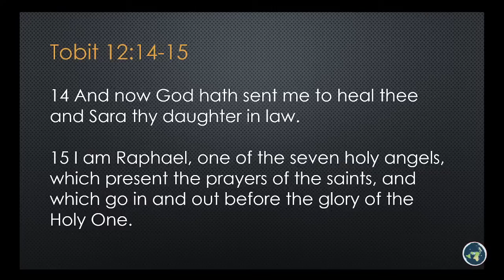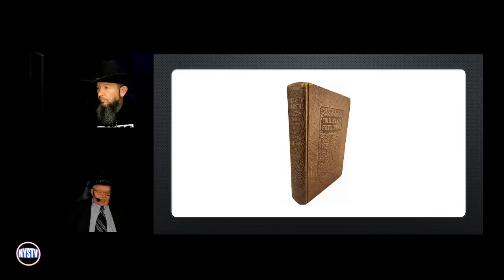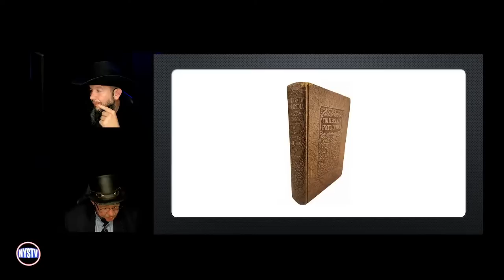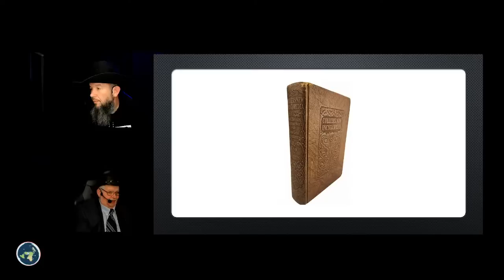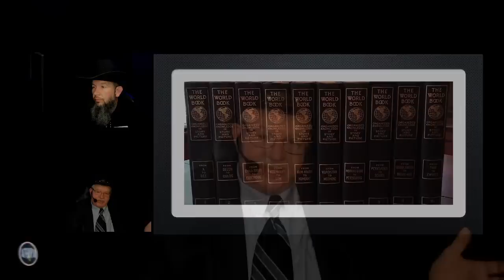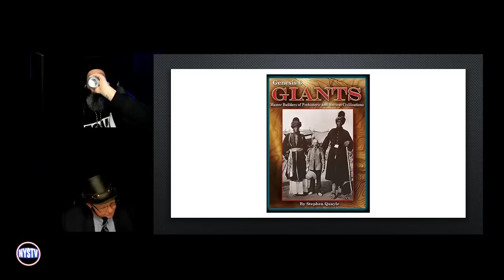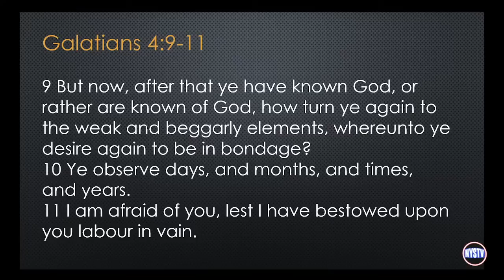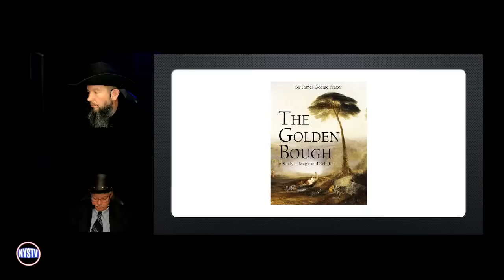Midnight Ride: Giants of Tartaria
In the Hebrew Bible and the Quran, Gog and Magog are described as legendary and fearsome giants, sometimes depicted as being in opposition to God and humanity.

In the Hebrew Bible, Gog and Magog are described in the Book of Ezekiel as a pair of nations who will invade Israel in the end times, only to be defeated by God. The identities of Gog and Magog are not clear, but they are often associated with enemies of Israel or with the forces of chaos and destruction.

In the Quran, Gog and Magog are described as a people who live behind a great wall and who will cause destruction and chaos on the earth until the Day of Judgment. The wall is said to be maintained by Dhul-Qarnayn, a legendary figure who is believed to have been a prophet or a righteous king.

In later traditions, Gog and Magog were sometimes portrayed as monsters or demons, associated with the apocalypse or the end of the world.